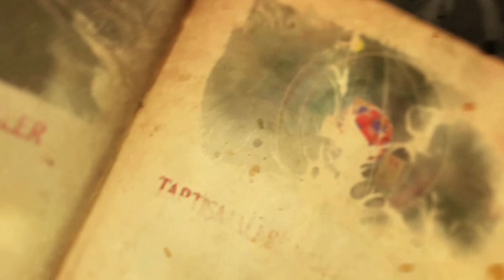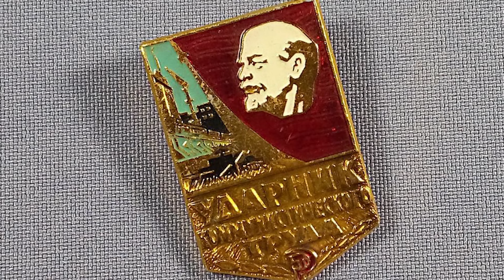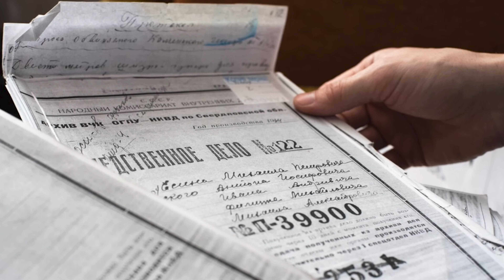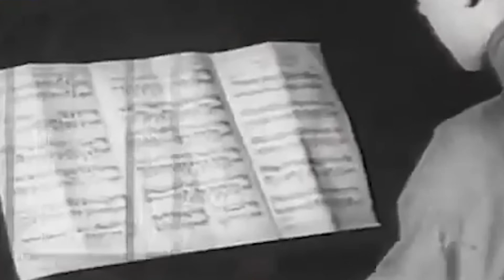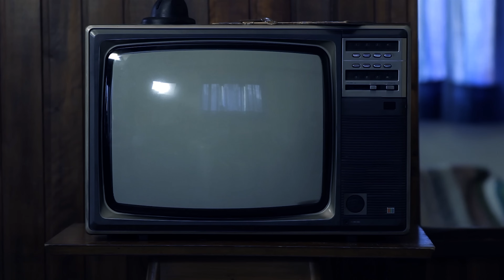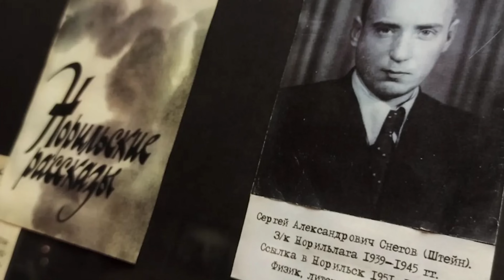Stalin'in Soğuk Şehri: Norilsk